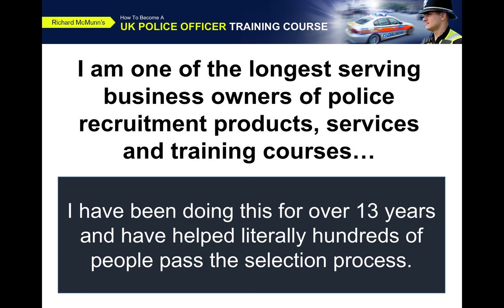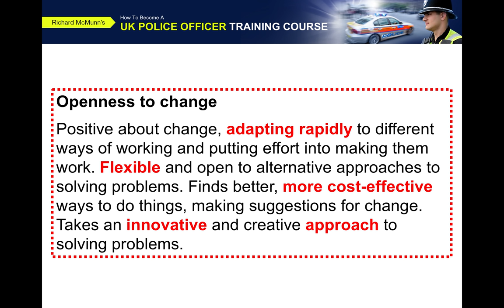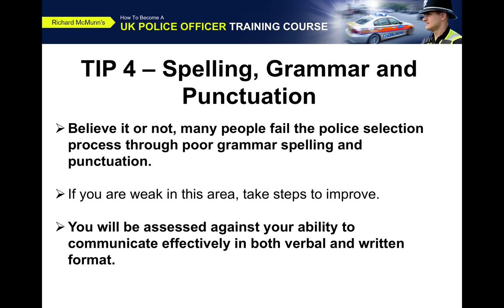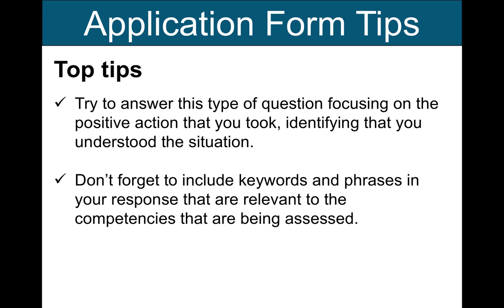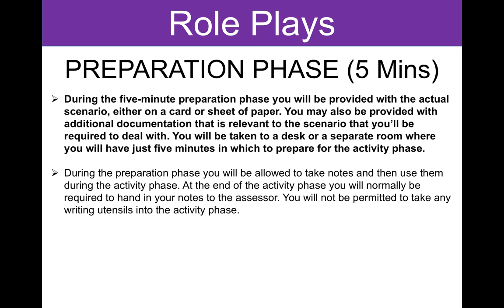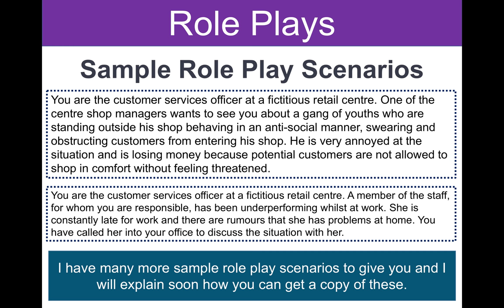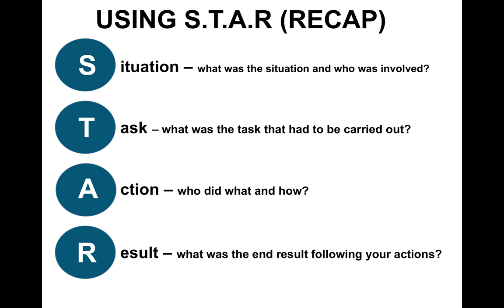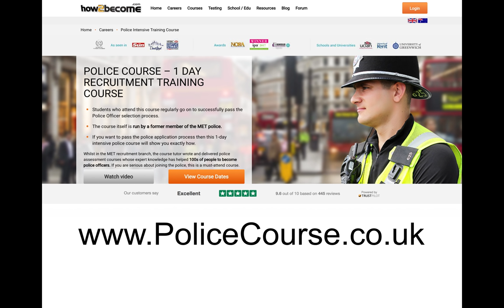Police Recruitment Course - Become A Police Officer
Get ACCESS to Richard McMunn's police officer online recruitment course